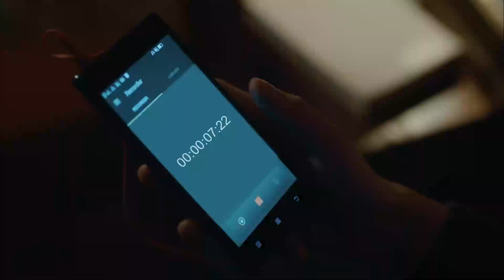Gözlerin Çok Şey Saklıyor Gibi - Kuzgun 10. Bölüm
Kartal sigorta borcunu ödediğini söyledi. BÜYÜK
 SIR

Oyuncu Kadrosu:
Kuzgun: Barış Arduç
Dila: Burcu Biricik
Ferman: Onur Saylak
Neşe: Tülay Günal
Güneş: Nilperi Şahinkaya
Derviş: Settar Tanrıöğen
Meryem: Hatice Aslan
Rıfat: Levent Ülgen
Ali: Aytek Şayan
Kartal: Caner Şahin
Kumru: Ahsen Eroğlu
Şeref: Erdal Küçükkömürcü
Şermin: İpek Erdem
Seda: Derya Beşerler

Yapım: Ay Yapım
Yapımcı: Kerem Çatay - Pelin Diştaş
Yönetmen: Bahadır İnce
Senaryo: Burcu Görgün Toptaş - Özlem Yılmaz